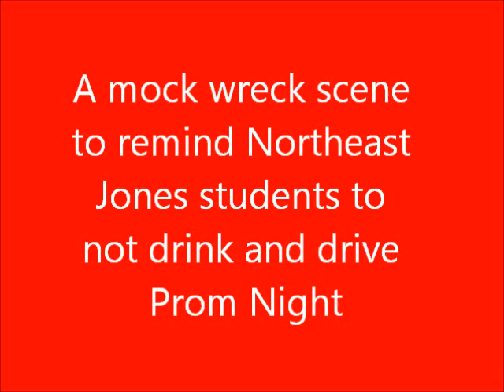Mock fatal wreck involving drunk driver at Northeast Jones High School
Area volunteer fire departments, deputies, and emergency responders staged a mock fatal wreck as Northeast Jones High School students prepare for prom this weekend. From Powers VFD's Lance Chancellor:

Focus on reducing injury and death from impaired or distracted driving

Volunteer fire departments from Rustin, Sandersville, Glade, M&M and Powers joined other emergency services agencies Friday, April 25th, to conduct a Mock Crash Event at Northeast Jones High School located at 68 Northeast Drive off of Hwy. 184 East in Laurel. The event featured a mock two vehicle crash caused by a drunk, distracted or impaired driver resulting in injuries and death to the teenage drivers and passengers. Volunteer fire units performed patient extrication from one or more of the crashed vehicles utilizing hydraulic rescue tools with eleventh and twelfth grade high school students, teachers and staff observing from the high school football stadium stands.

Additional participating agencies included the Jones County Sheriff's Office, Mississippi Highway Patrol, EMServ Ambulance Service, Baptist LifeFlight, Jones County District Attorney's Office, Jones County Emergency Management Agency, Jones County Coroner's Office, Mississippi Office of Highway Safety and DREAM, Inc.

The event is designed to show students the dangers of impaired or distracted driving and how making a bad decision can lead to fatal consequences. In addition, the event will show students how traumatic a vehicle crash can be and the steps that have to be taken by emergency services personnel to respond to and manage an accident scene.